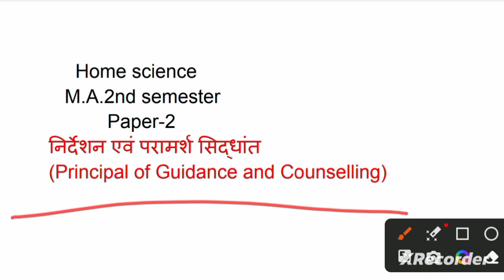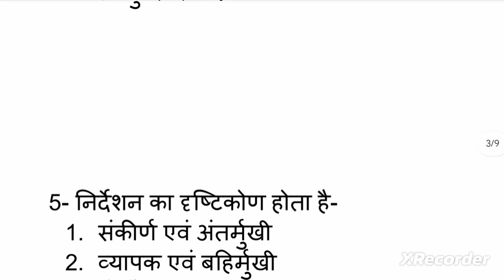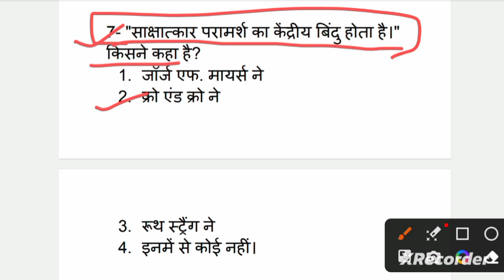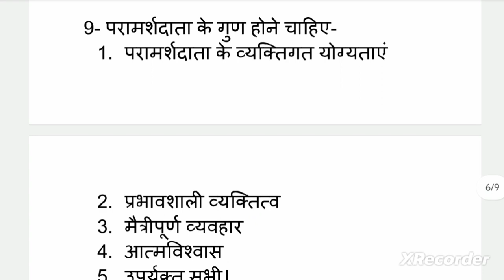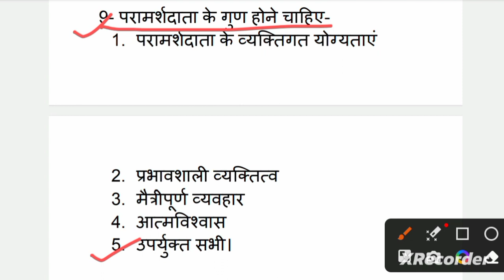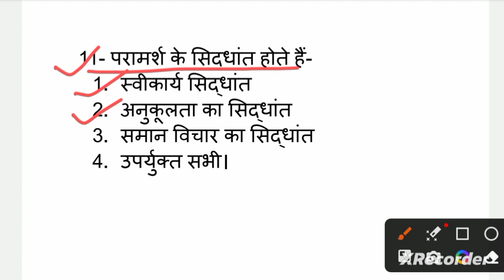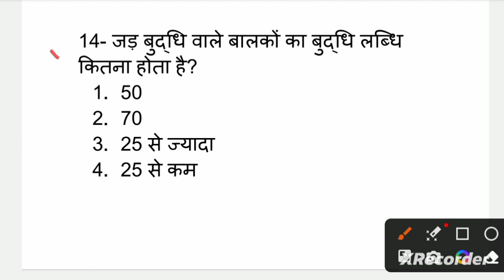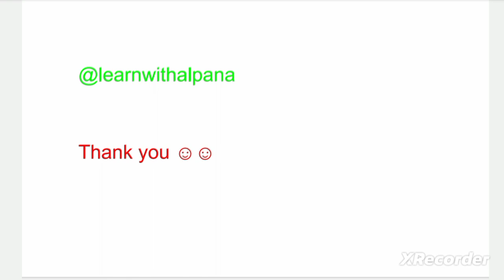M.A.2nd semester homescience paper-2 निर्देशन एवं परामर्श सिद्धांत mcq type questions #2023